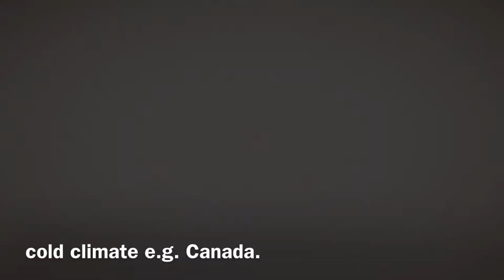MALLARDS & CANADA GEESE, RICHMOND (YUNANI ADAM KELILING DUNIA)